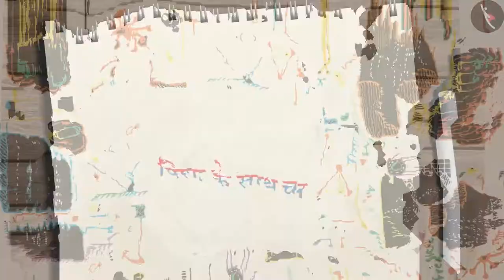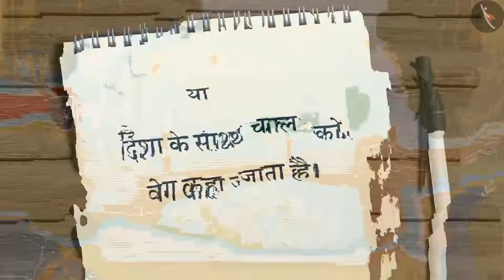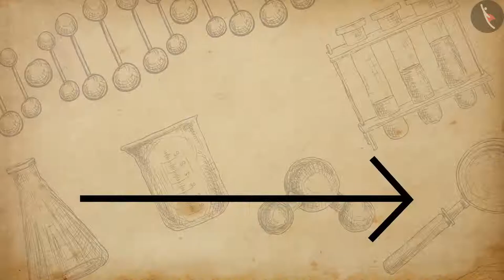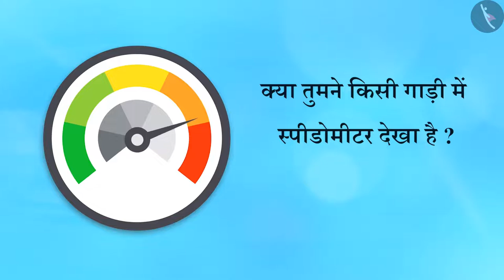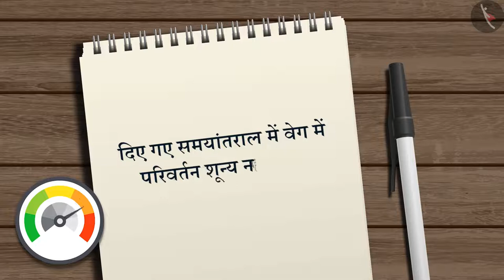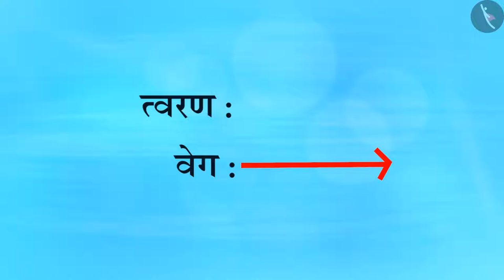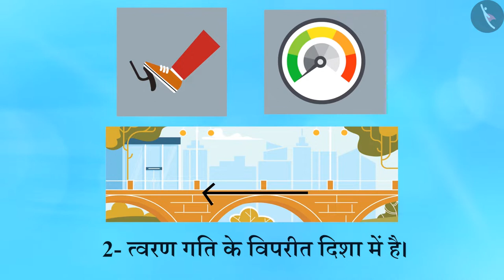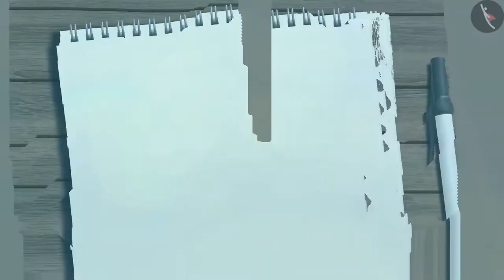दिशा के साथ चाल|Part 1/1|Speed with Direction|Hindi|Class 9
गति, दिशा के साथ चाल, प्रस्ताव, विज्ञान, विज्ञान कक्षा 9, टिक टैक् लर्न विज्ञान, बच्चों के लिए विज्ञान, cbse के लिए विज्ञान, Tictaclearn विज्ञान, टिक टैक् लर्न, विज्ञान ट्यूटोरियल, आसान विज्ञान